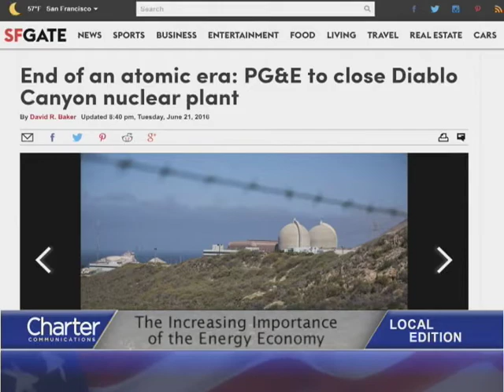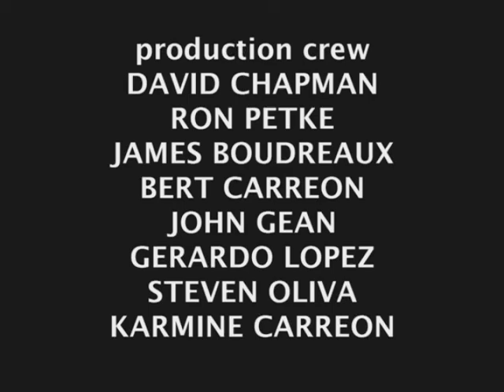Charter Local Edition with CA Assembly Nominee Dawn Ortiz-Legg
Charter Local Edition Host Brad Pomerance interviews CA Assembly Nominee Dawn Ortiz-Legg about her run for the CA legislature and the energy economy.